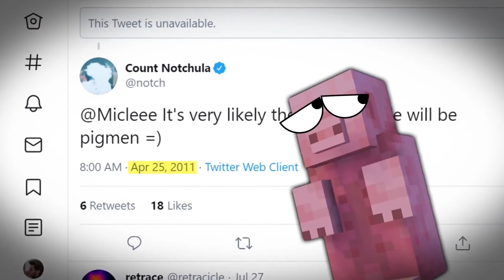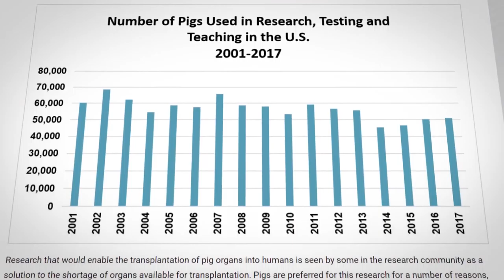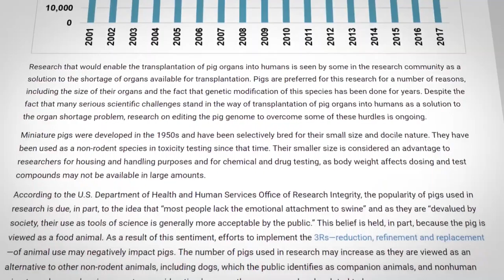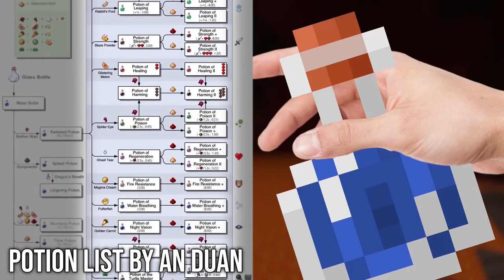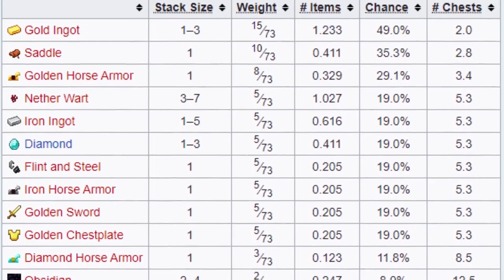The Truth Behind Zombie Pigman In Minecraft (MUST WATCH)(Reaction Video)